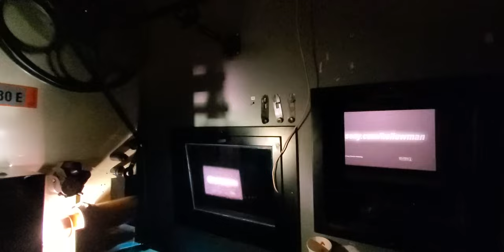Running A Hollow Man 35mm Film Trailer From 2000!!!